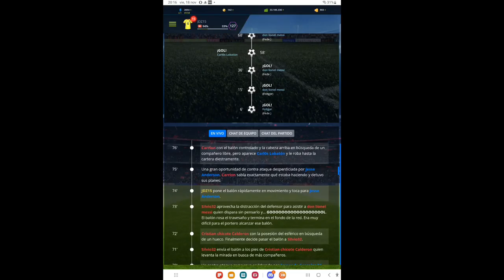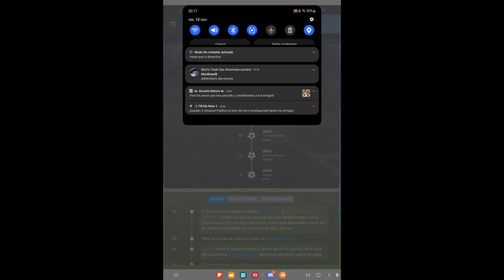Partido De Copa Nacional: 8vos Ida Spider B FC 2 - 5 CLUB ATLÉTICO MADRID. Temporada 25